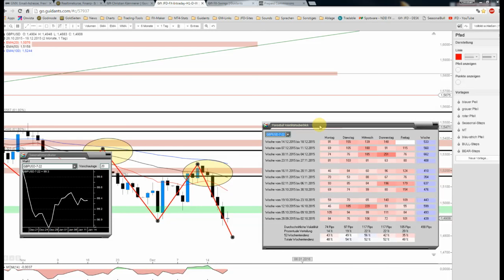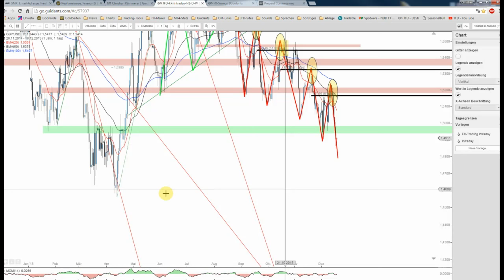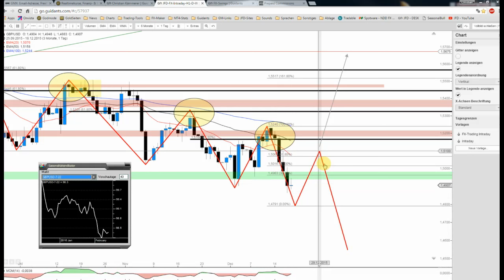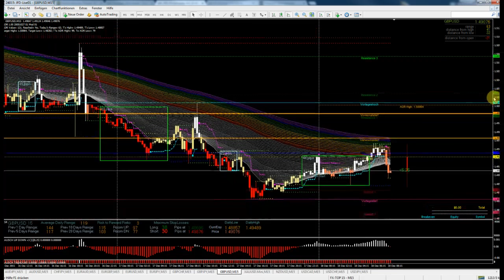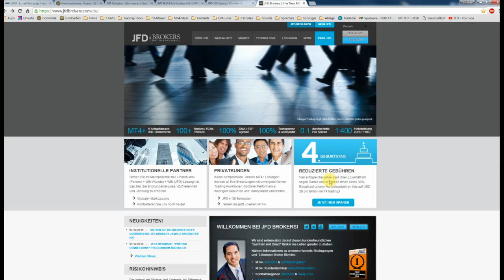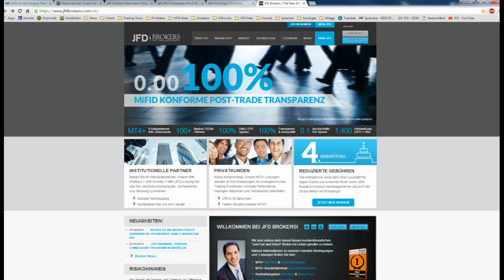JFD Devisenradar: GBP/USD mit 61,80%iger Fibonacci-Harmony vom feinsten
Bereits bei einer früheren Sendung zum Cable verwiesen wir auf die Verhältnismäßigkeit im Tageschart mitsamt der 61,80%-Fibonacci-Relation. Zuletzt erneut ein Treffer, doch was nun?